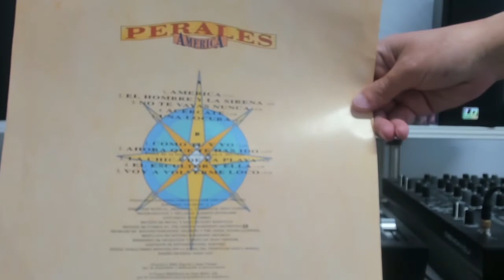Jose Luis Perales - America [LP Full Album]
José Luis Perales – América

Sello: CBS/Sony – COL 469051 1
Formato: Vinilo, LP, Album, Stereo
País: Spain
Publicado: 1991
Género: Latin, Pop
Estilo: Vocal

Fabricado por – Tecnodisco, S.A.
Arranged By – Eddy Guerin
Engineer – Juan Vinader
Guitar – Juan Cerro
Horns, Saxophone – Gary Barnacle
Producer – José Luis Gil
Programmed By – Alberto Estebanez
Vocals, Written-By – José Luis Perales